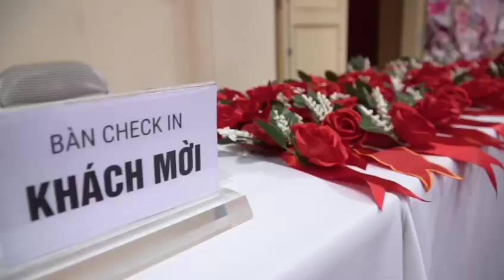Lễ khai giảng năm học 2019 - 2020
Đây sẽ là một kỷ niệm tuyệt vời đối với K19 nói riêng và thầy trò trường Đại học Nguyễn Trãi nói chung.

Đại học Nguyễn Trãi – Con đường ngắn nhất đến Nhật Bản , Hàn Quốc
Kênh thông tin trường Đại học Nguyễn Trãi